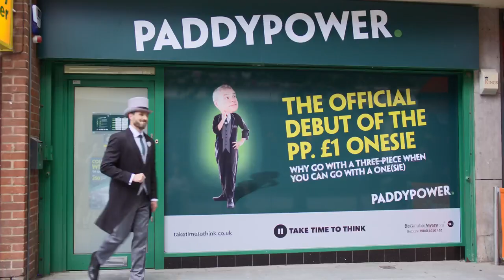Suits you sir! Introducing, the £1 all-in-one(sie) Royal Ascot outfit...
Suits you sir!

Getting your outfit for RoyalAscot can be expensive. We've got a solution for you - the £1 all-in-one-(sie)...